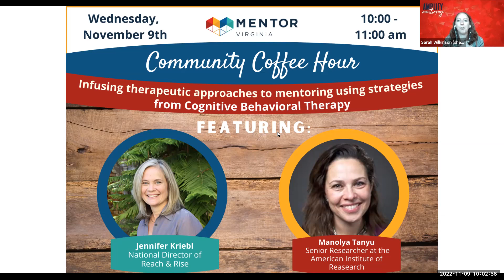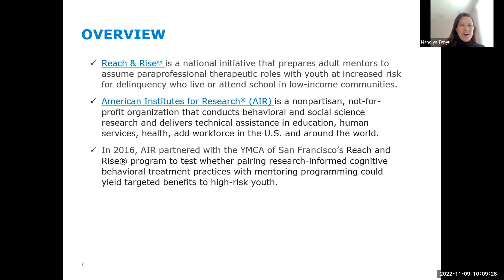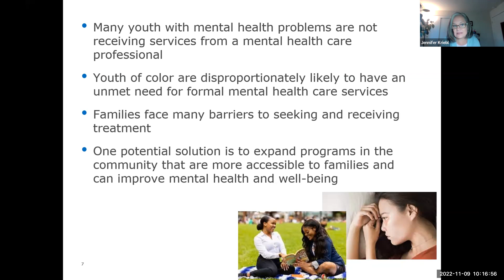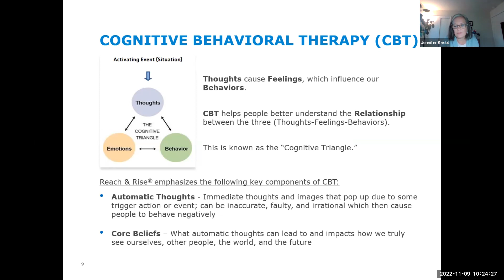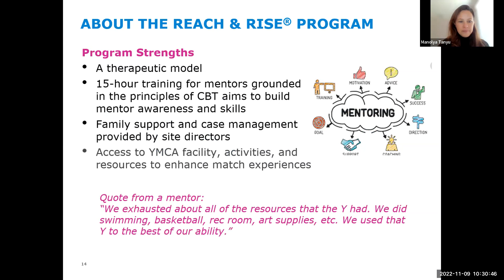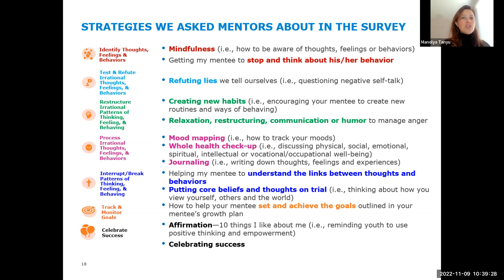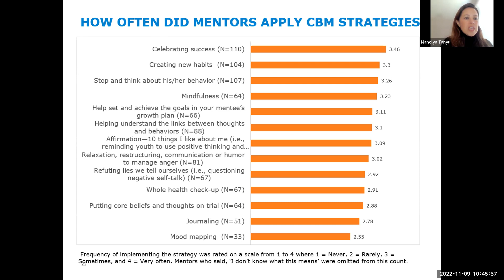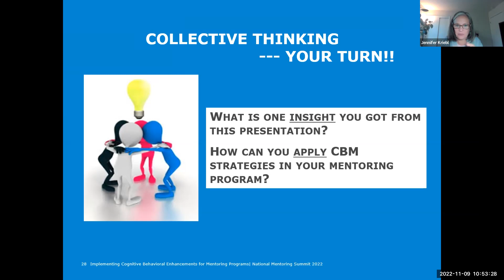Infusing therapeutic approaches to mentoring using strategies from Cognitive Behavioral Therapy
For our November 2022 Community Coffee Hour, we were joined by Manyola Tanyu of the American Institute for Research and Jennifer Kriebl from YMCA San Francisco for a discussion on implementing cognitive behavioral strategies in mentoring programs.

This session discussed:
--How to support mentors to find natural ways to use, model, and reinforce cognitive behavioral strategies while mentoring youth
--How our thinking patterns shape the way we interact with others and feel about ourselves
--How to identify and restructure unhelpful thought patterns, so that we can promote positive feelings and interactions